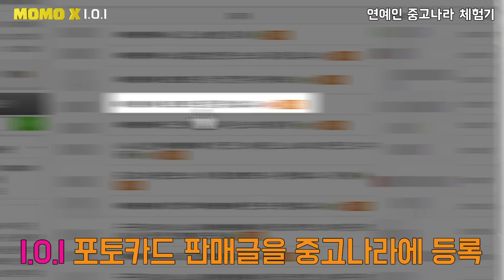직거래하러 왔더니 I.O.I가..? 너무너무너무 예쁜 앙순이들에 지나가던 행인들도 개이득! [개이득]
더 흥미진진한 재미를 원하신다면!! MOMOX로 오세요